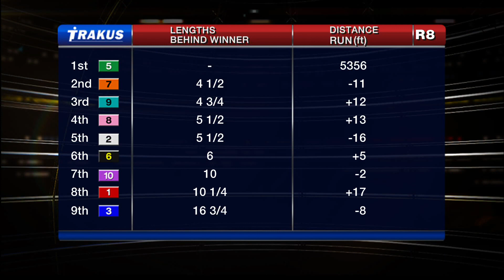Woodbine, Tbred, Aug. 23, 2014 Race 8